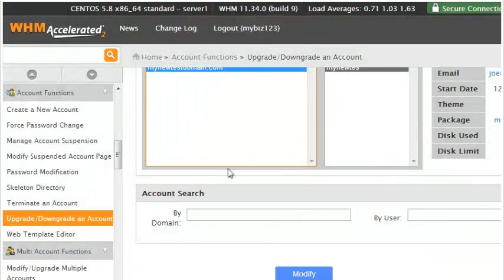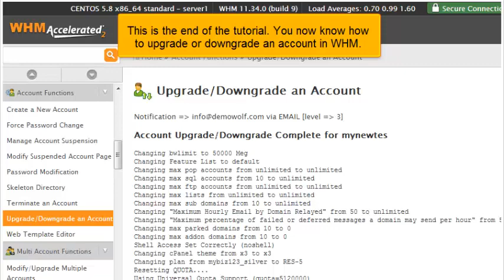How to upgrade/downgrade an account in WHM 11.34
How to upgrade/downgrade an account in WHM 11.34, Web Hosting Video Tutorial,  CPanel Video Tutorial, WHM 11,  CPanel 11